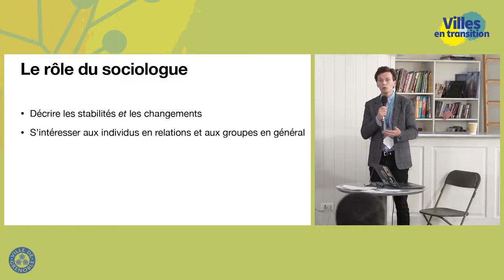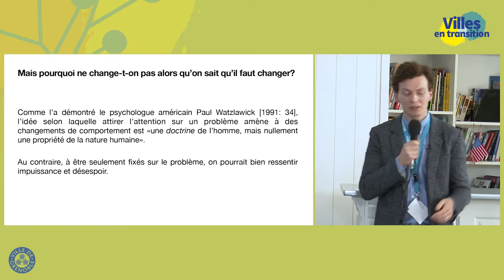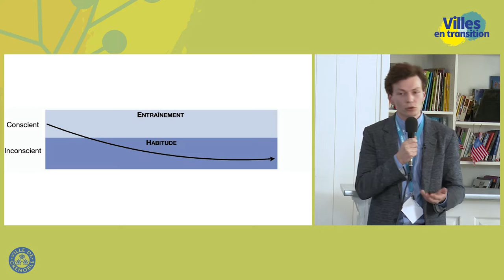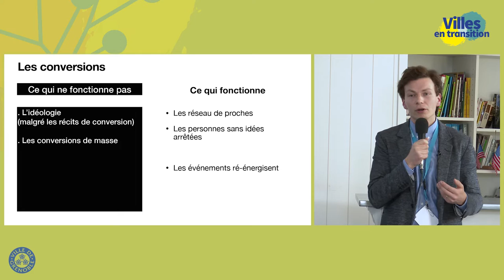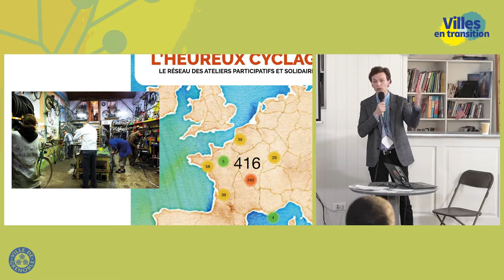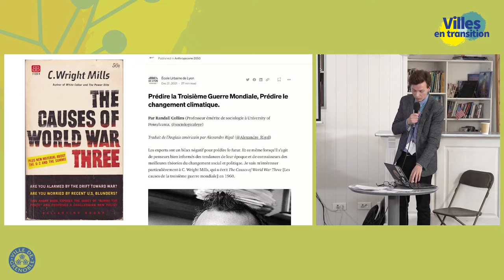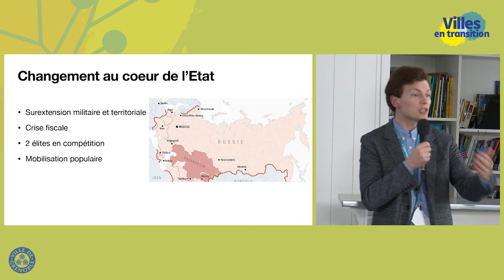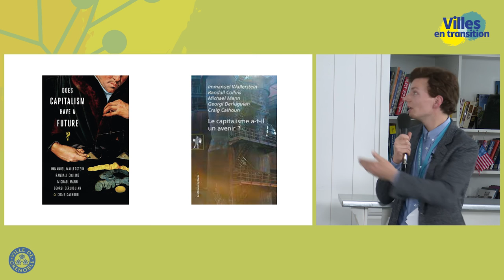48h du Climat - Conférence de Alexandre Rigal (Ecole Urbaine de Lyon)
21 et 22 mars 2022 - Grenoble